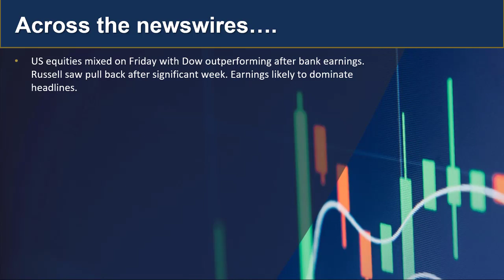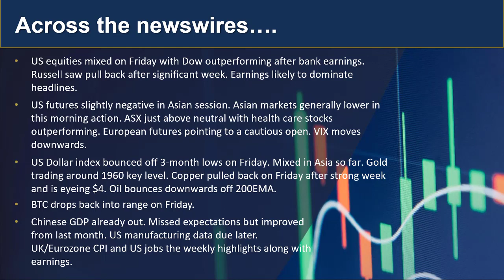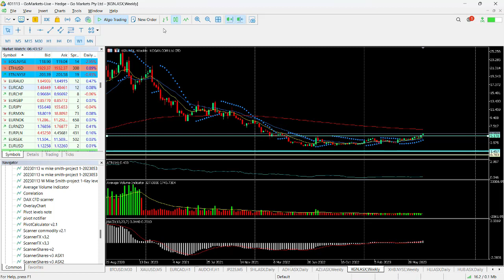GO Market Update and Charts of Interest - KGN and EURCAD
With a strong week for equities last week, a continuation of that is likely to be driven by Q2 US earnings season which ramps up this week.
Asian markets a little week today after Chinese GDP missed expected level (despite being stronger than last month). Find out more...